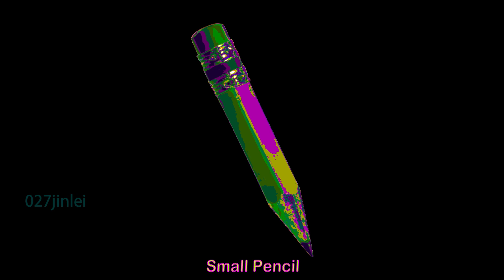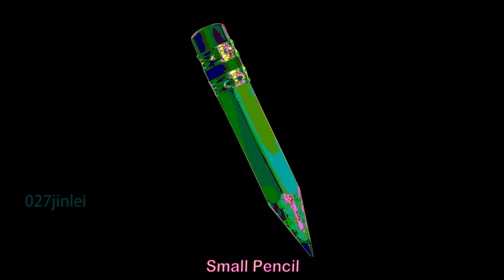Small Pencil 小铅笔